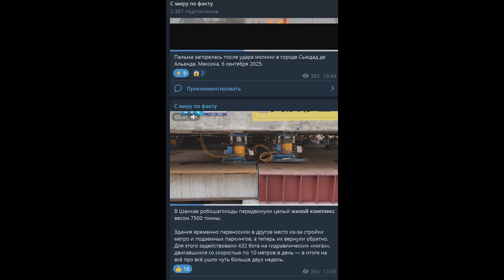Она кажется безобидной… но это идеальный убийца! Стрекоза!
Стрекоза — удивительное существо, древнее динозавров, которое живёт рядом с нами и до сих пор поражает учёных. В этом видео вы узнаете интересные факты о стрекозе: её жизнь, тайну превращения из личинки в крылатое насекомое, уникальный полёт и охоту с точностью до 95%.

Эти насекомые — настоящие хищники. Благодаря зрению на 360°, молниеносной реакции и способности зависать в воздухе, стрекоза считается одним из самых результативных охотников в природе. Она древнее динозавров, быстрее льва и точнее акулы!

Мы расскажем о том, как стрекозы охотятся, почему они считаются идеальными лётчиками среди насекомых, а также какие секреты их полёта вдохновляют инженеров и разработчиков дронов. Добро пожаловать в мир стрекозы — маленького чудо-вертолёта, созданного природой.